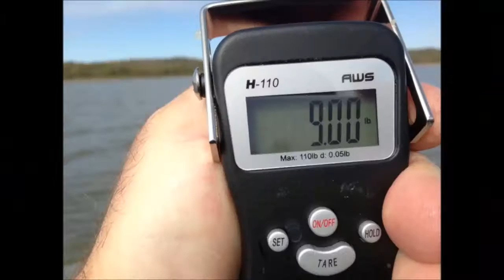BLUE CATFISH TROLL // LAKE PERRY KS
10 17 15 BLUE CATFISH TROLL   LAKE PERRY KS